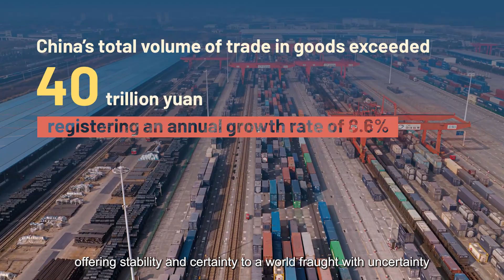Striving Forward: China's Modernization Path | China Documentary